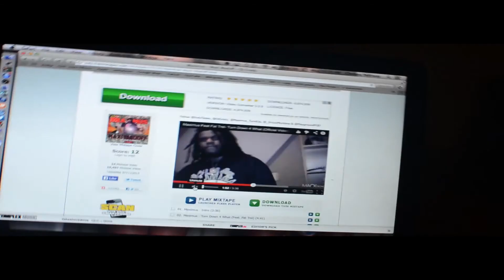MURF Birthday VLOG PGE (Official Video) Filmed By MackVisions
Playground Entertainment presents MURF, a Northeast DC rap artist.
Follow MURF on IG & twitter @that_nigga_murf